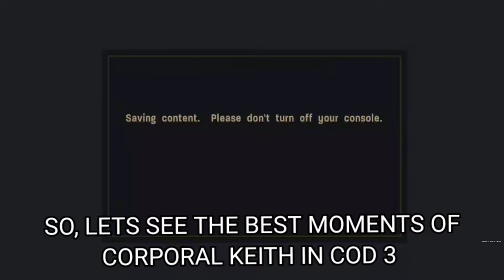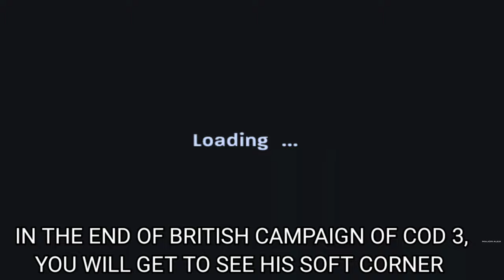Story Of Duncan Keith The First Scottish SAS Hero Before Soap Mactavish & Macmillan In Call Of Duty!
There Was Another Scottish SAS Operator Named Corporal Duncan Keith Just Like Soap Mactavish in Call Of Duty 3 from World War Era (1944) ...That's so cool and You will find tons of References specially the Thicc scottish accent.

He doesn't have more run time like Soap but for How long he has, He did great...